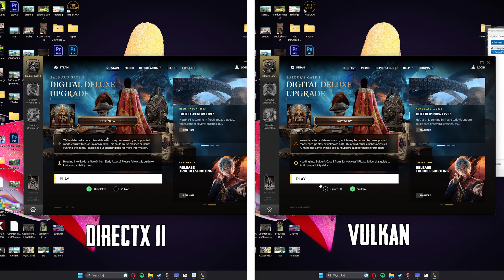Baldur's Gate 3 | Vulkan vs DirectX 11 | Update!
DX11 is more stable with no crashes but much longer load times, vulkan faster but with crash. Baldur's Gate III | DX 11 vs. Vulkan - Performance Test on RTX 3080 10GB! How many FPS you will get?